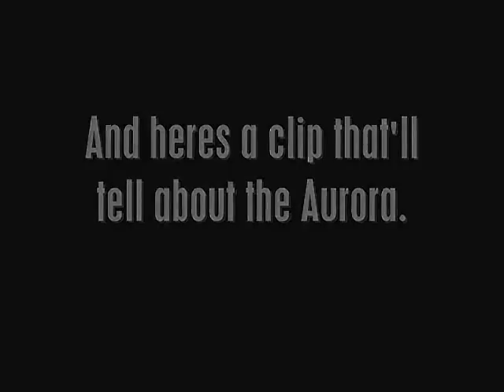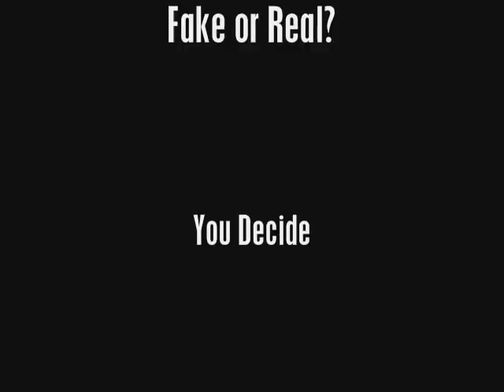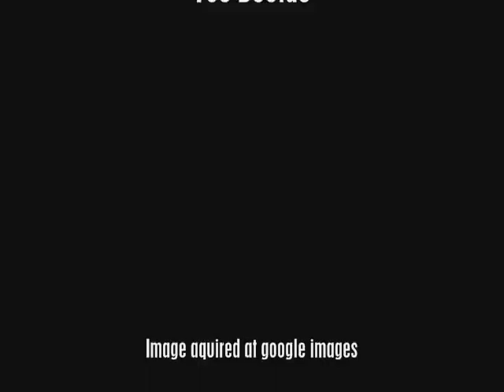The TRUTH About the Aurora Hypersonic Jet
The Truth behind the F19 Aurora Lockheed scramjet.